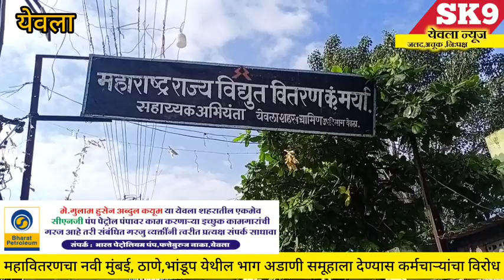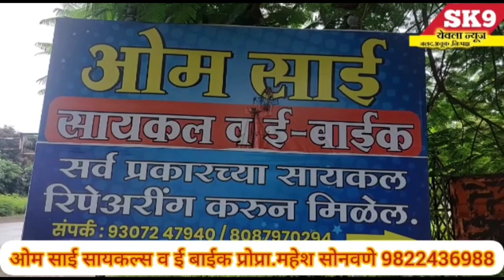काही भाग अडाणी समूहाला देण्यास कर्मचाऱ्यांचा विरोध अन्यथा संपाचा इशारा